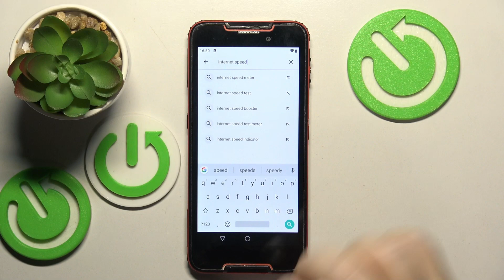How to Display Internet Speed on the Status Bar on Cubot Quest? Control Download / Upload Speed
Welcome to the hardreset youtube channel! Elevate your Cubot Quest usage by customizing the status bar to include real-time internet speed. In this tutorial, discover the step-by-step process to effortlessly monitor your data connection speed, ensuring you stay informed at a glance. Your comments mean a lot to us and keep us motivated to produce more content.

How to Check and Display Internet Speed on Cubot Quest?
How to Activate Internet Speed Monitor on Cubot Quest Smartphone?
How to Show Internet Speed on Cubot Quest Phone?